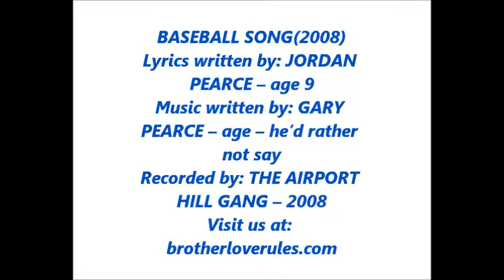Baseball Song Airport Hill Gang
It was a real thrill writing and recording this song with my kids and our awesome young guitar playing neighbour, John. Hopefully, years from now we can still look back at this and recall the great memories.